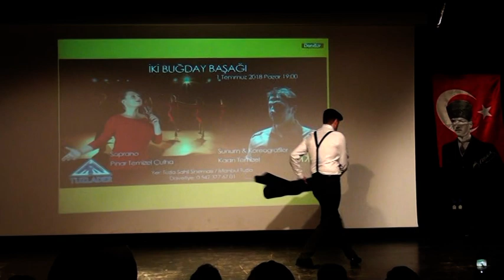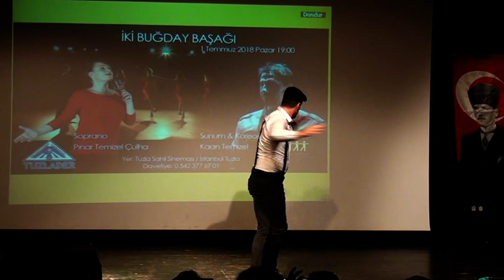Gün Doğarken... Zeibekiko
İki Buğday Başağı Concert & Dance Show
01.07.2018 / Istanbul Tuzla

Gün Doğarken / Prin To Harama

Rebetiko Song

Singer: Soprano Pınar Temizel Çulha
Zeibekiko Dance: Kaan Temizel